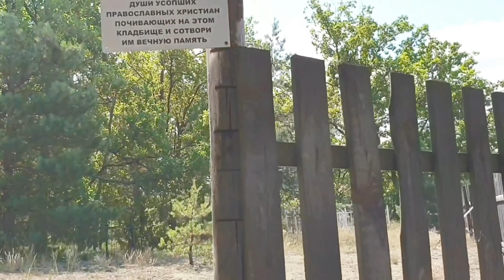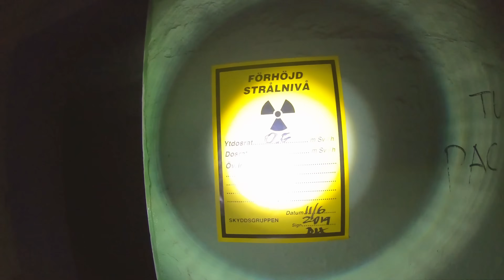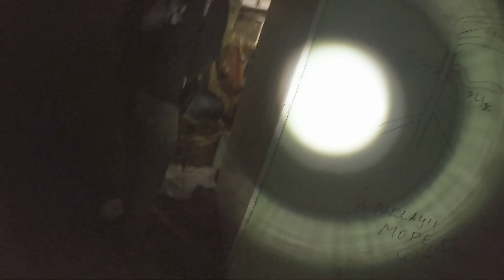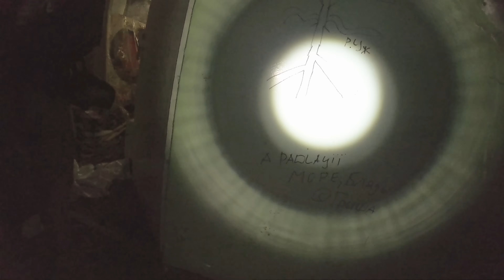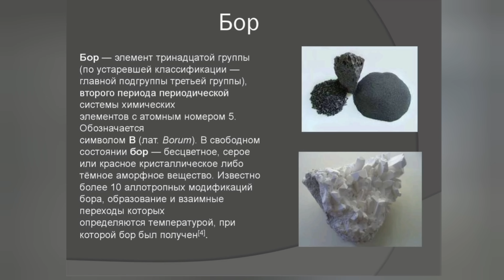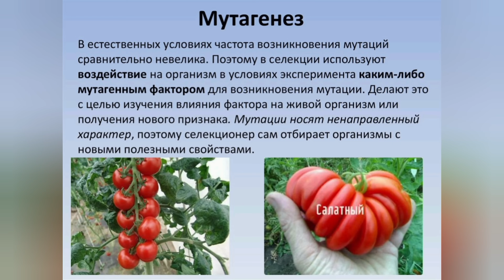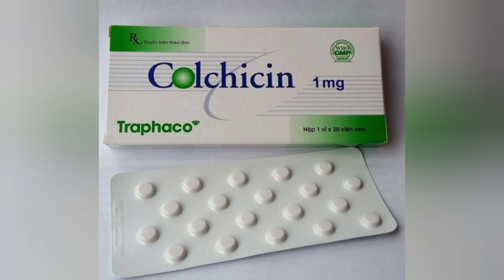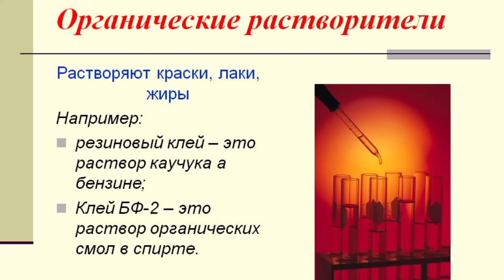Что стало с семенами облучёнными в подвале медсанчасти 126 города Припять? Селекция растений.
Друзья, когда-то вы спрашивали, что стало с семенами, облученными в чернобыльской зоне отчуждения. В этом видео мы, наконец, расскажем вам о результатах того эксперимента, о нашем небольшом опыте в селекции растений.